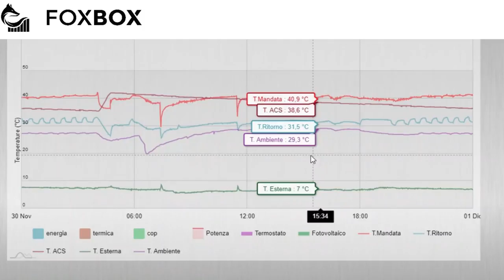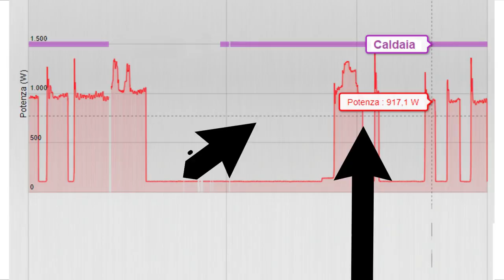Problema con la pompa di calore: come risolvere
Hai un Problema con la TUA pompa di calore? Non riscalda abbastanza casa? O ti arrivano bollette esagerate? Scopri cosa possono fare i Tecnici per te